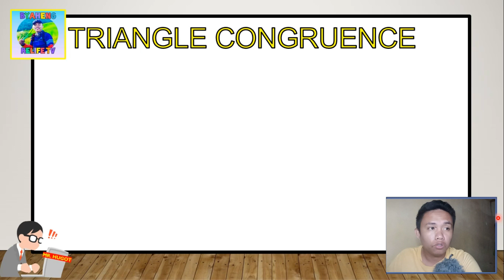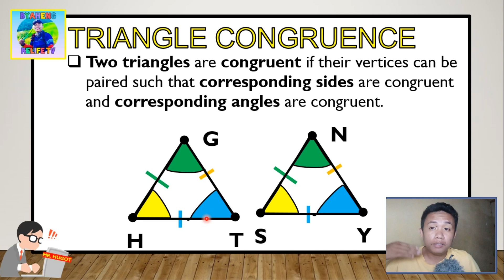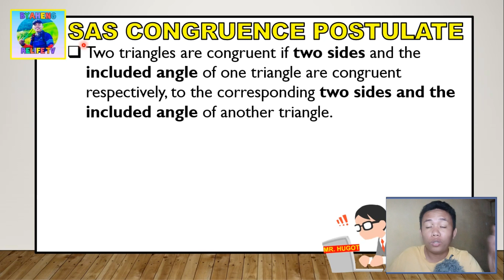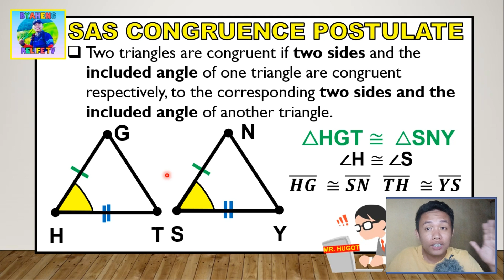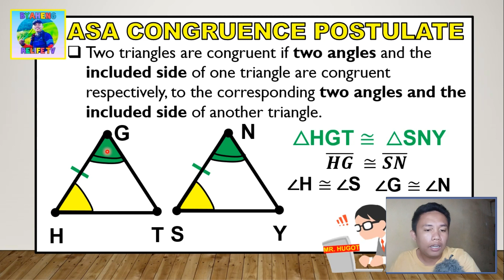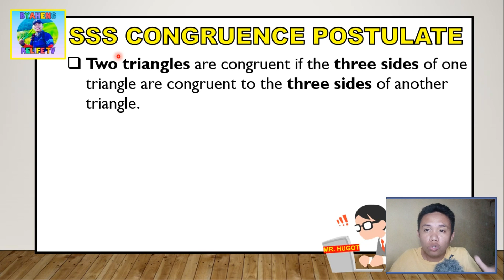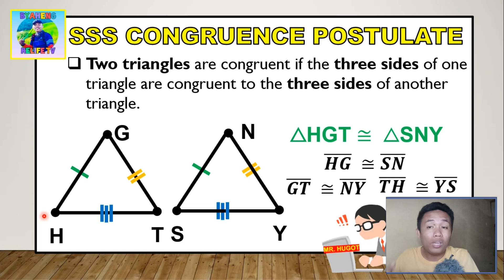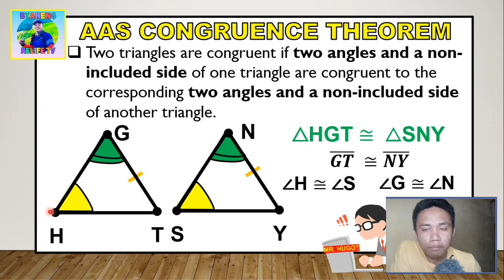Quick Math #2 : Triangle Congruence Postulate (SSS, SAS, ASA and AAS Triangle Postulate) - Tagalog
Objectives:
a. determine the different triangle postulate;
b. define SSS, SAS, ASA, and AAS/SAA Congruence Postulate and states how can they make two Triangles Congruent.